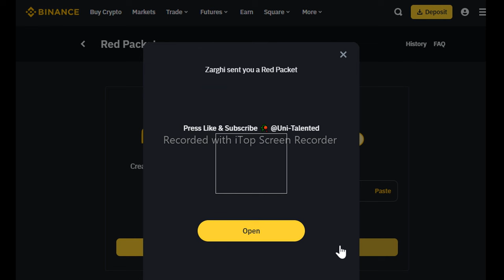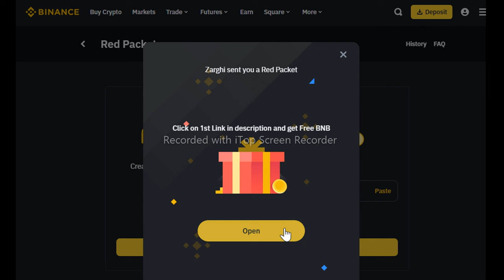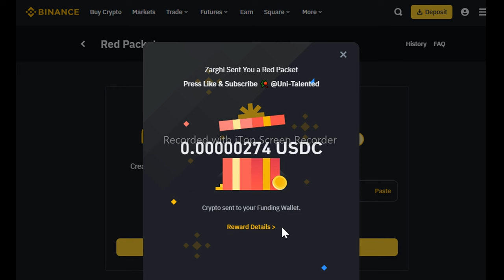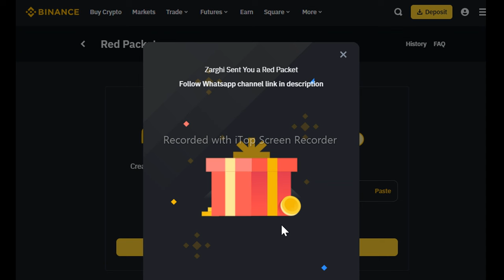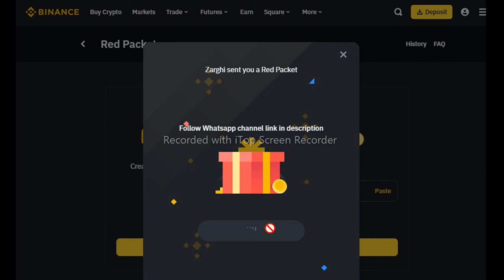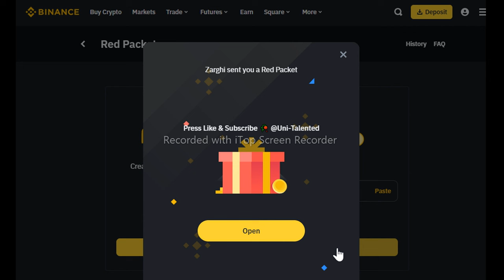Binance red packet code today | USDC LUNC RED Packets 30 JUNE 2024 Cryptocurrency Box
Special Packet code = BPDQ0B62V3